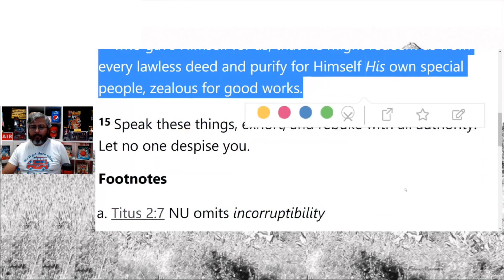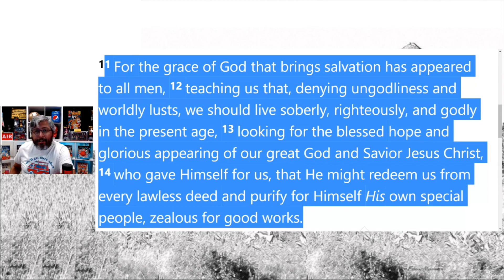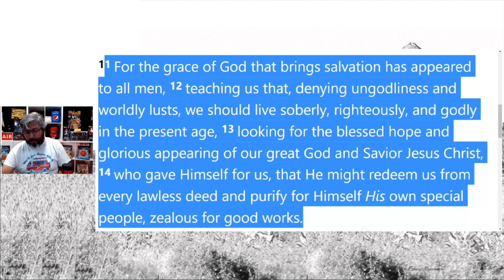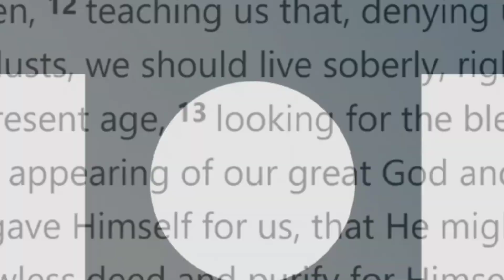God's Grace instills a desire to please Him: In 4 Ways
Bible Snapshot #24

$Letsbefrank2410